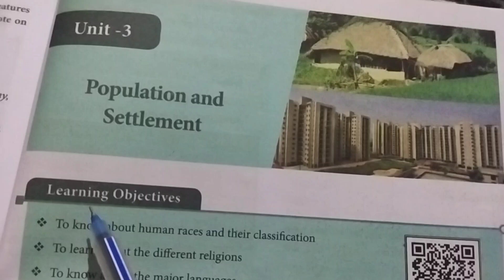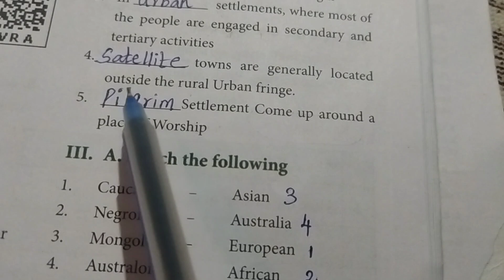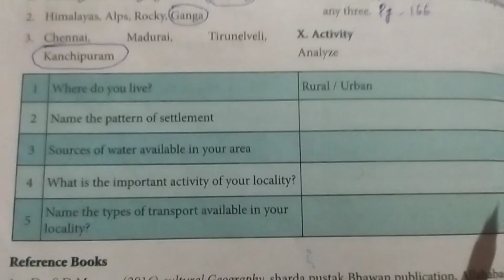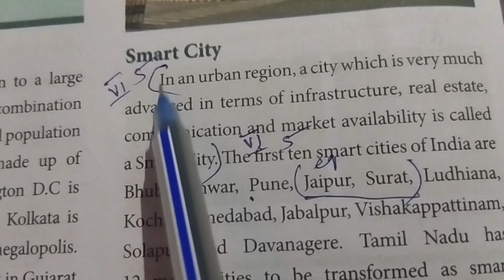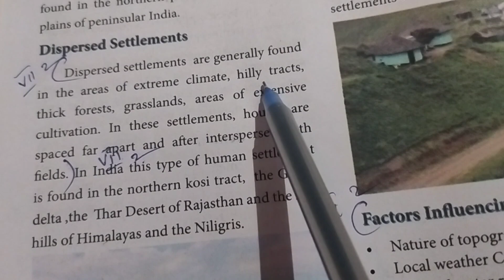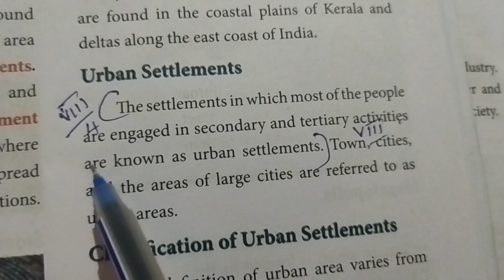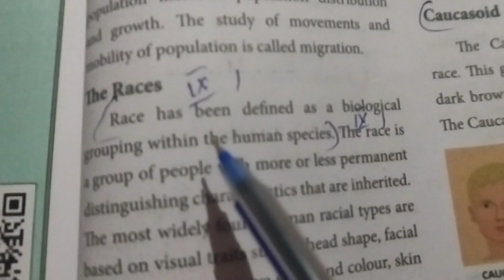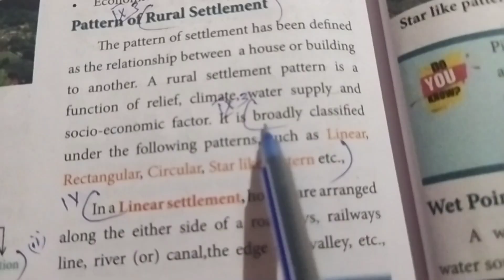Population and Settlement | Book back exercise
Social science
# unit - 3
# samacheer kalvi